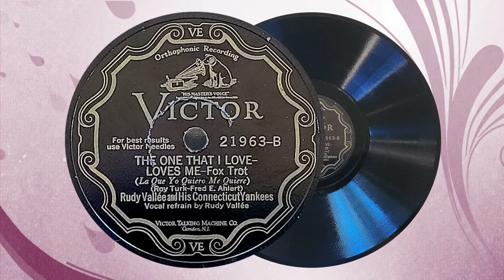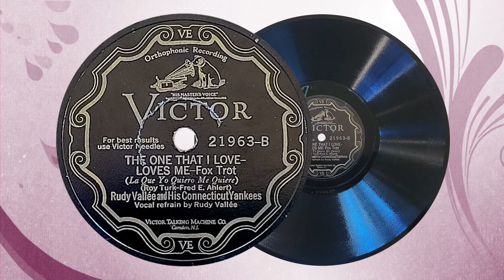“The One That I Love Loves Me” by Rudy Vallée and His Connecticut Yankees 1929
Victor 21963-B

When I first listened to this record my foot began to bounce. It is just one of those songs that draws you in. And, it is more lively than most of Rudy Vallée’s recordings. His mellow voice fits the rhythmic pulse of the fun little song.